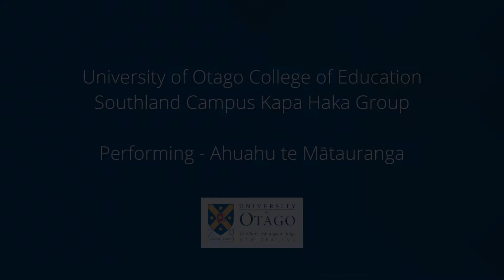Ahuahu te Mātauranga - Southland Campus Kapa Haka Group